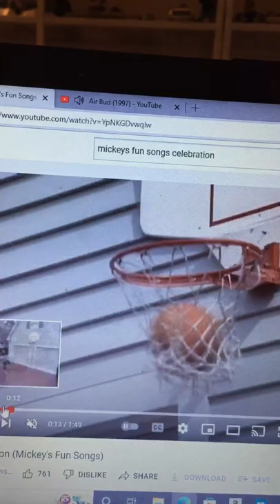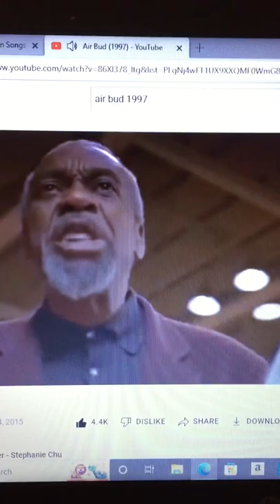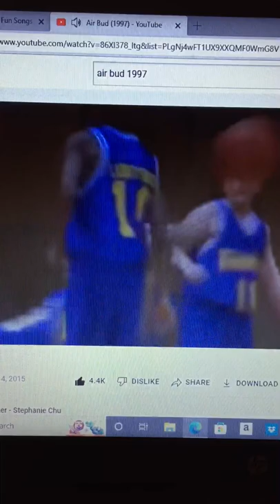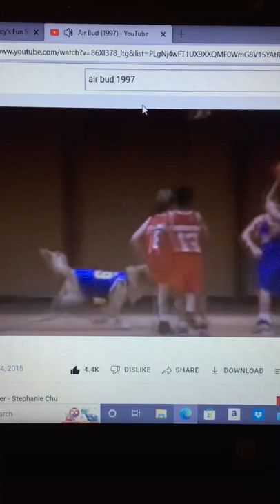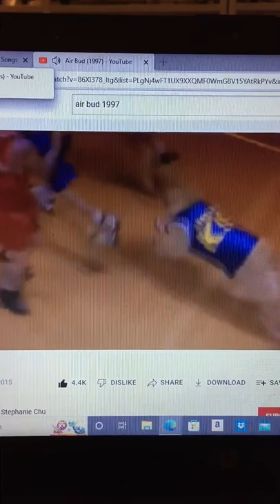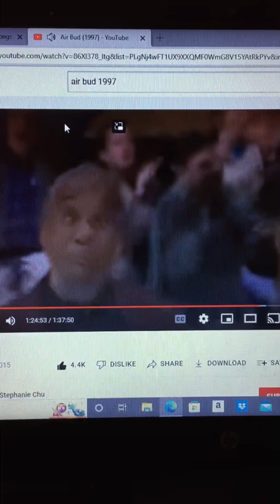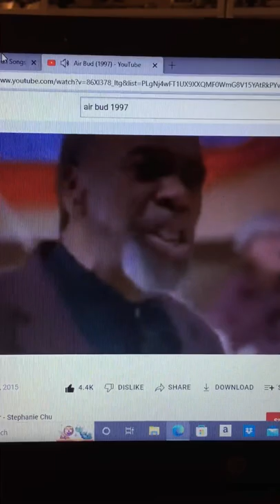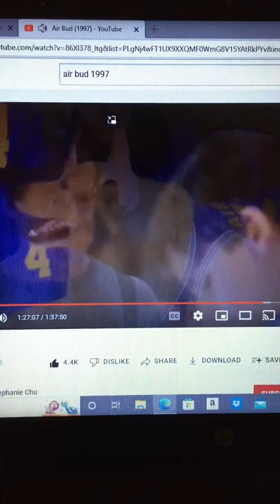Disneys Air Bud Buddy Plays Basketball With Boo Bailey From Mickeys Fun Songs In The Stadium